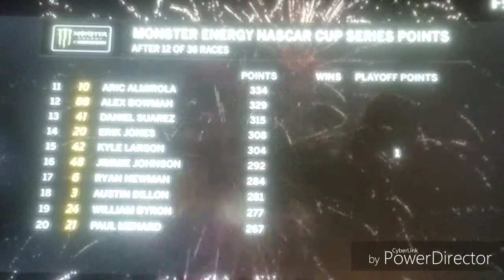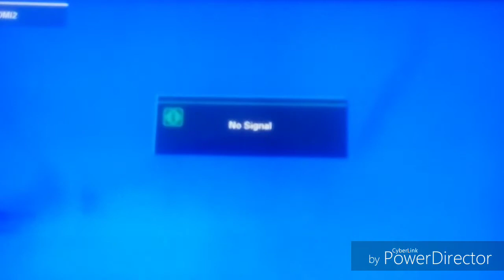2019 Digital Ally 400 Reactions